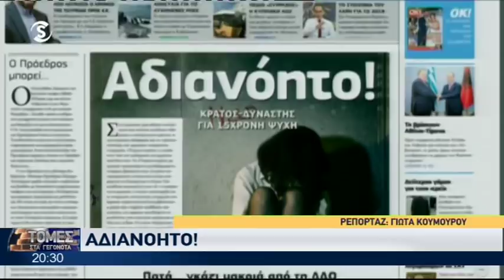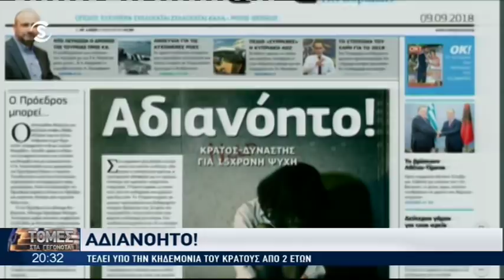Στο έλεος του Θεού έγκυος 15χρονη